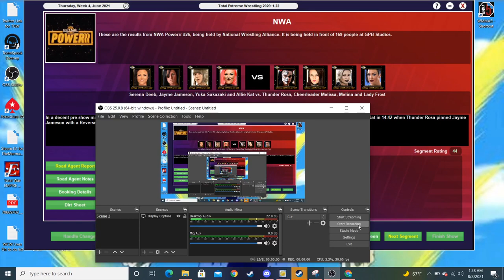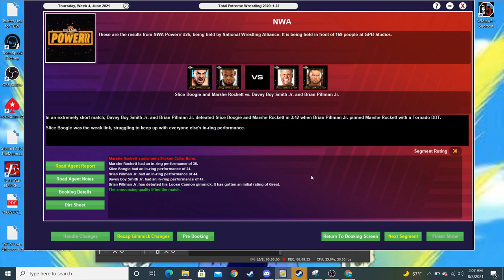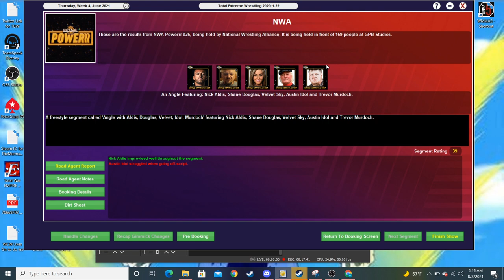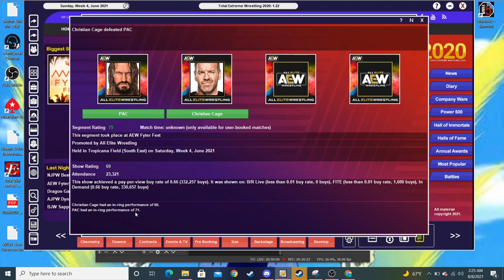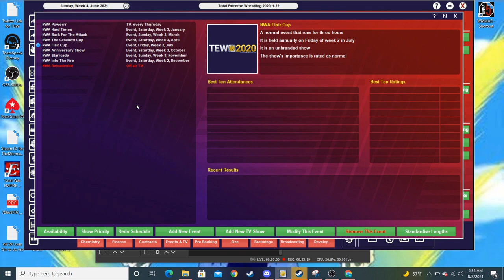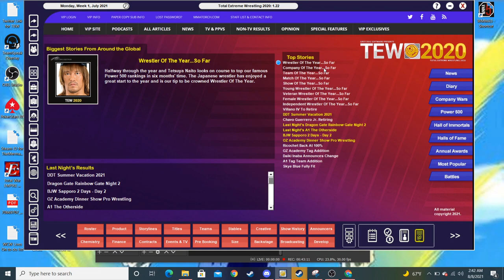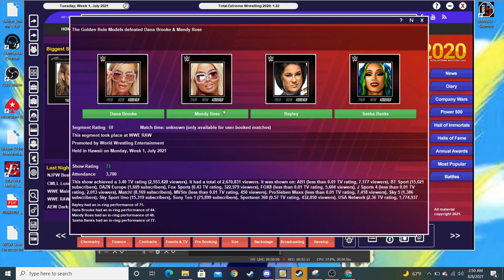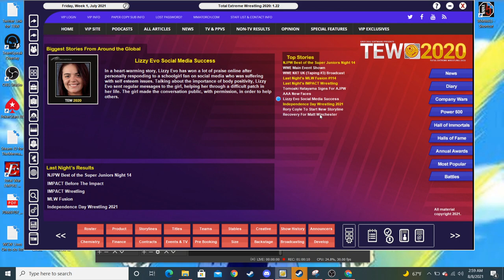TEW 2020 | NWA 2021 | Episode 4 | The Flair Cup qualifying matches!